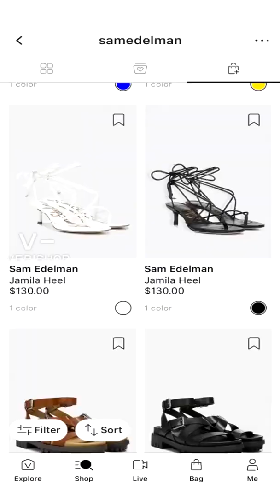Recap of all my favorites @tyra_fisher | Verishop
Recap of all my favorites
Hey guys! We will be taking a look back at all my favorite things from my past lives!!